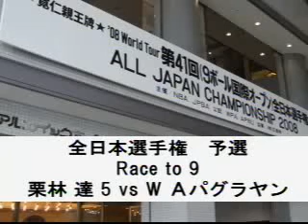第29回ビリヤード超人列伝放送 (2008.12.11放送)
01. オープニング
02. 全日本選手権　栗林超人vsアレックス パグラヤン (Alex Pagulayan)
03. 栗林超人インタビュー
04. 生中継！リクエストコーナー
05. エンディング